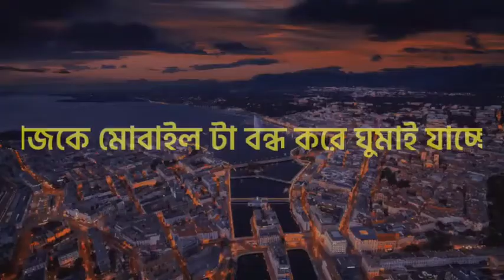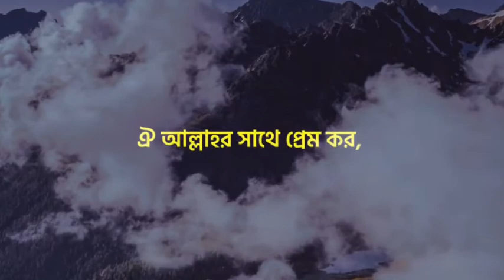Sayed Mukarram Bari Waz |Motivational Waz |Emotional Waz|Short waz||Nishan Islamic Tv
Video is rof educational purpose only.Copyright Disclaimer Under Section 107 of the Copyright Act 1976, allowance is made for '' fair use'' for purposes such as criticism, comment, news reporting, teaching, scholarship, and research.Fair use is a use permittd by copyright statute that might otherwise be infringing.Non-proflt, educational or personal use tipe the balance in favor of fair use.
_________দিস্ক্লাইমের ⚠️________

ভিডিওটি শুদু মাএ ইসলাম প্রচার জন্য ব্যবহার করা হয়ছে, আপনি যদি ভিডিও কোন সম্যসা বা কপিরাইট মালিকানা হয়ে থাকেন বা কো সম্যসা হলে প্লিজ কোনো অ্যাকশন নেওয়ার আগে আমাকে একটিবার ফেসবুকে এসএমএস দিবেন, যাতে ভুল হলে সমধান করতে পারি।